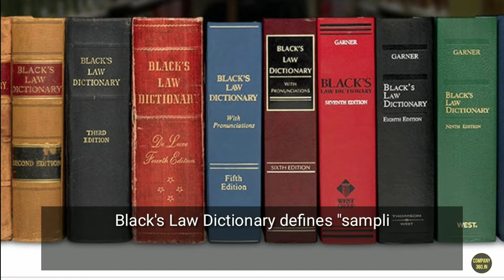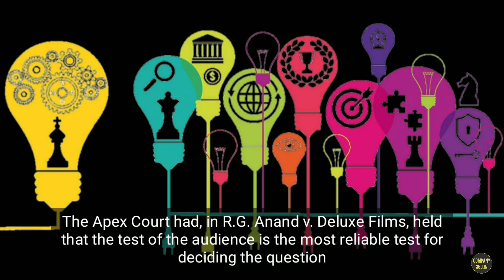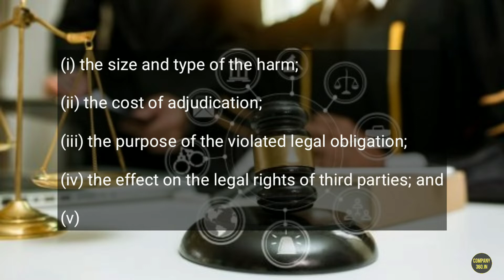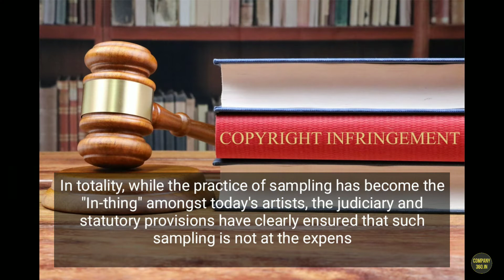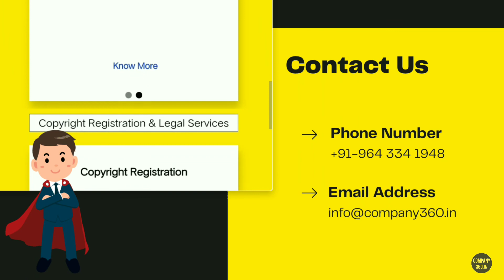Copyright Act and Music Sampling | Music Sampling In India | कॉपीराइट अधिनियम और संगीत नमूना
Sampling is the process of combining previously recorded parts or all of a song (melody) and/or lyrics into a new recording. Sound recordings, as well as music and song lyrics, are protected by copyright.